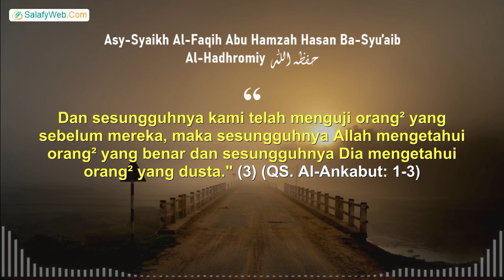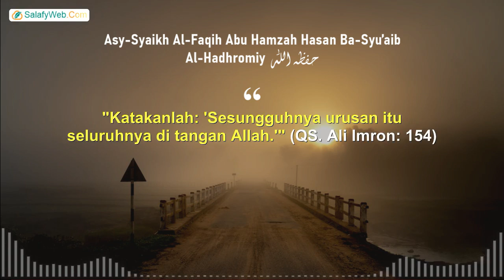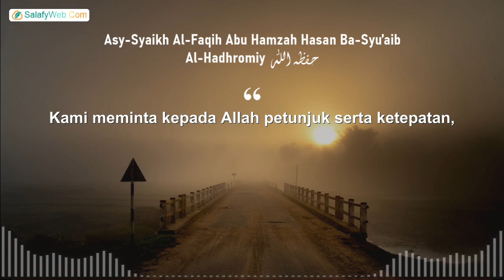Tawakkal-Lah kepada Allah, Sungguh Engkau di Atas Kebenaran yang Nyata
🎙 Asy-Syaikh Al-Faqih Abu Hamzah Hasan Ba-Syu'aib Al-Hadhromiy حفظه الله تعالى